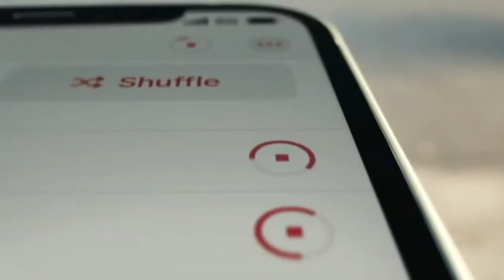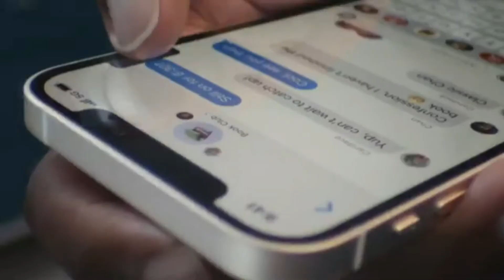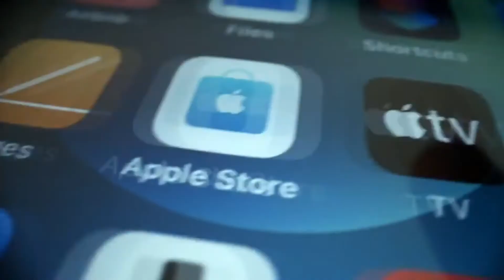13 pro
I Phone 13 pro coming soon.